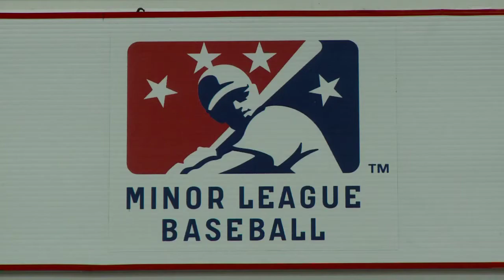Stags Country News - Dave Soucy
Get the latest on Fairfield University Athletics in this month's edition of Stag Country News.